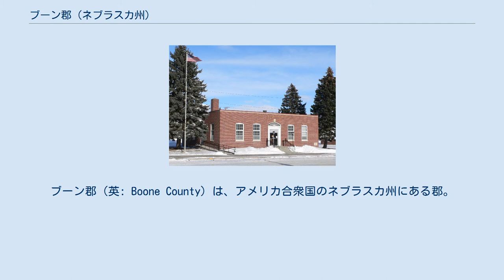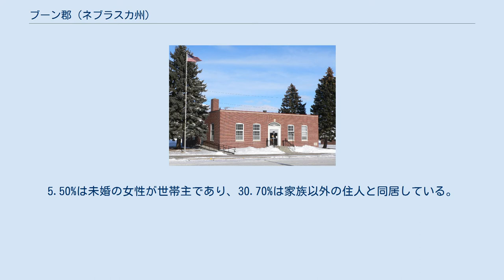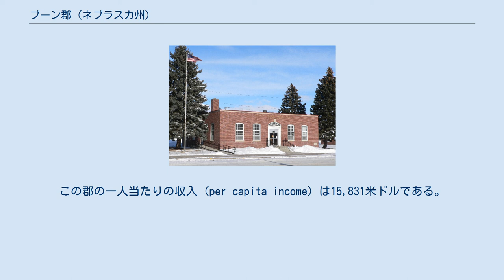ブーン郡 (ネブラスカ州)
ブーン郡（英: Boone County）は、アメリカ合衆国のネブラスカ州にある郡。
2000年時点の人口は6,259人で、郡庁所在地はアルビオン (Albion)。
 ネブラスカ州のナンバープレートで、ブーン郡の車両は最初の数字が23になっている。
これは1922年にナンバープレートの制度を確立した際、ブーン郡の車両登録台数が州内の郡のなかで23番目に多かったからである。
 ブーン郡は1871年に組織され、探検家のダニエル・ブーンにちなんで名付けられた。
 2000年国勢調査時の郡の人口ピラミッド 2000年の国勢調査によると、ブーン郡には6,259人、2,454世帯、及び1,700家族が暮らしている。
郡の住民の54.6%がドイツ系、8.2%がアイルランド系、5.9%がポーランド系、5.3%がノルウェー系、5.1%がスウェーデン系移民の子孫である。
 ブーン郡に住む2,454世帯のうち、33.90%は18歳未満の子どもと暮らしており、60.80%は夫婦で生活している。
5.50%は未婚の女性が世帯主であり、30.70%は家族以外の住人と同居している。
29.10%は独居で、全世帯の16.50%は65歳以上の独居老人世帯である。
1世帯あたりの平均人数は2.50人であり、家庭の場合は3.11人である。
18歳未満の子どもの11.70%及び65歳以上の11.60%は貧困線以下の生活を送っている。